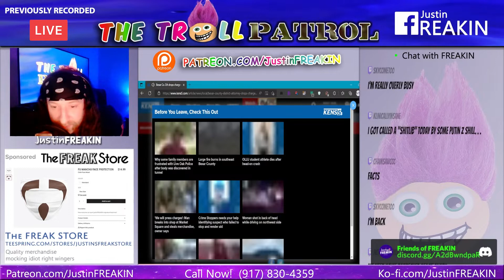Texas Officer James Brennand Fired And Charges Dropped Against Teen Shot While Eating Burger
The Troll Patrol LIVE! – The Nightly News And Interactive Political Talk

Chat, Discord or Call in Sun – Thur 8pm Et.